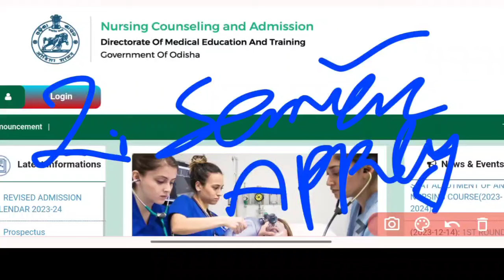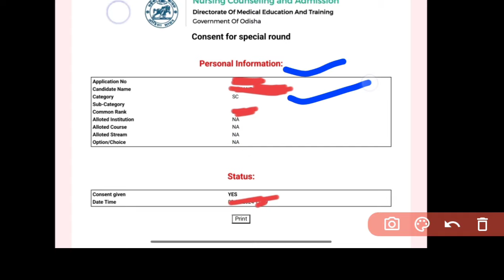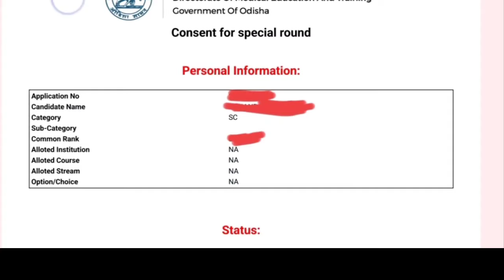🔴SPOT ROUND ରେ APPLY କଲେ SEAT❌ ହେଇଯିବ କି❓ଆଜି LAST DATE❗NURSING SPOT ADMISSION //ଜଲ୍ଦୀ କରନ୍ତୁ▶️